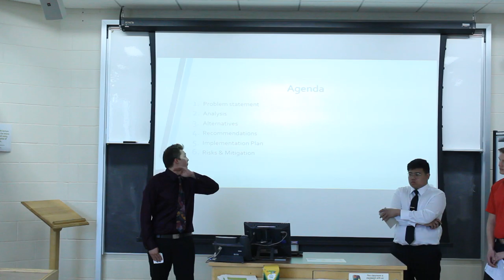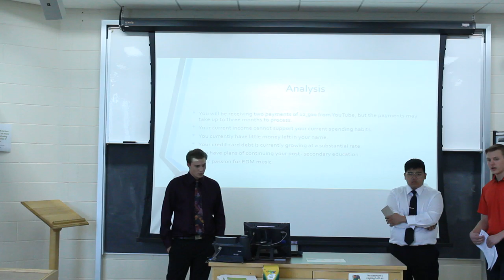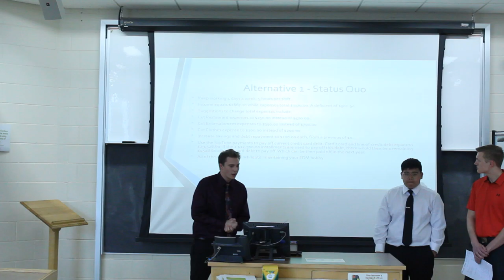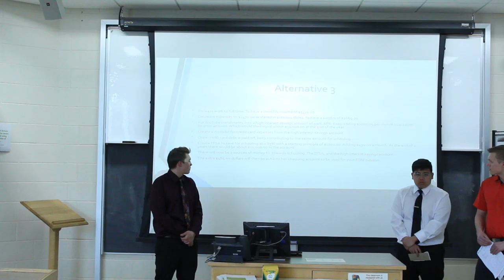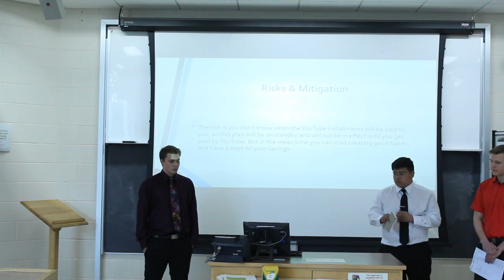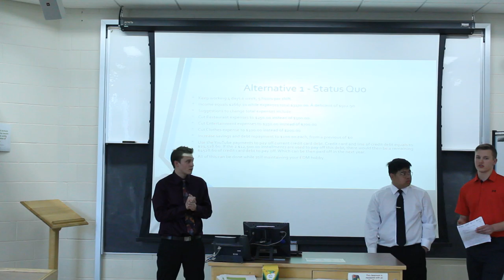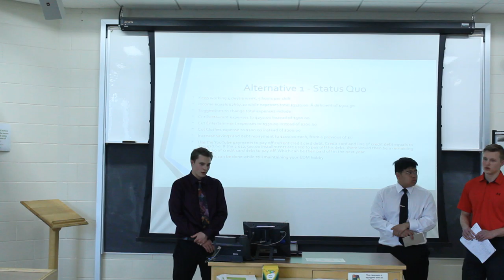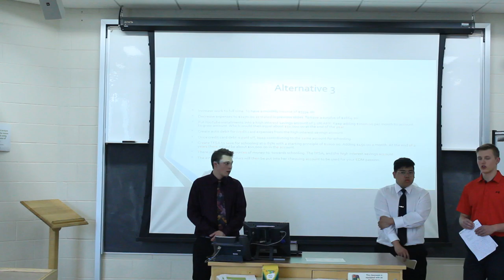SBTA 2018: Personal Finance - Michael A. Riffel High School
Watch students from Michael A. Riffel High School present a personal finance case study to a panel of judges, at the SBTA 2018 High School Business Case Competition.